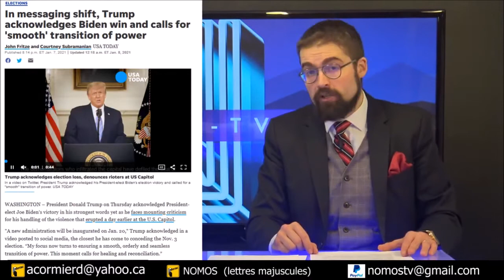Nomos-TV Direct - Trump reconnaît la victoire de Biden et appelle à une transition "en douceur"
Après Trump : La répression de la Droite [EN DIRECT]
9 Janvier 2021